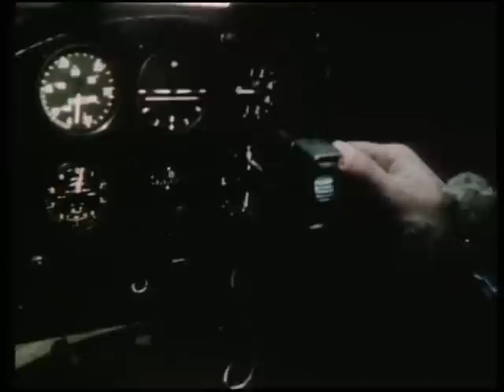Oorlogswinter Afl 1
Oorlogswinter is een serie uit 1975